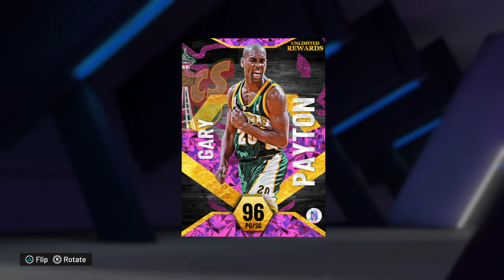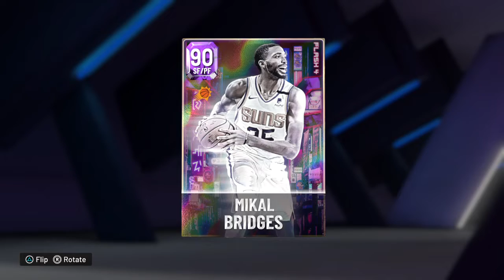Blueprint Series - Is Gary Payton Worth It? So Many Rewards! NBA 2K22 MyTeam